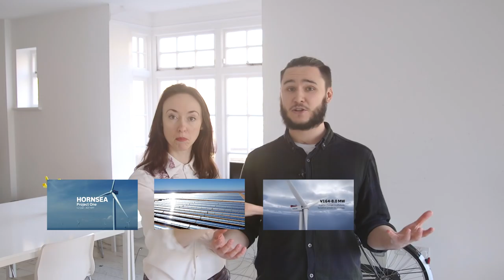From Hairy Panic to Skateboards | Green.TV show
This week there's been all sorts of panic - some of it surprisingly hairy! No we're not talking about Rob's man bun or his beard, or his face in general. Australian residents have been less than amused at the infestation of Panicum effusum. In Antarctica there's been a huge drop in the number of penguins due to an iceberg creating a much longer journey to their food source. But don't dispair there's still lots of good in the green world! The Meygen project in Scotland that uses tidal turbines to provide energy to a lot of homes! What might also make you happy is this new rad way of getting around - the motorised skateboard by Inboard. Even Steven Seagull is impressed!